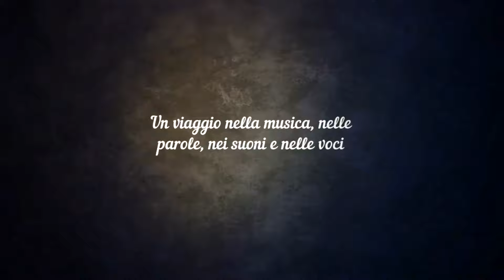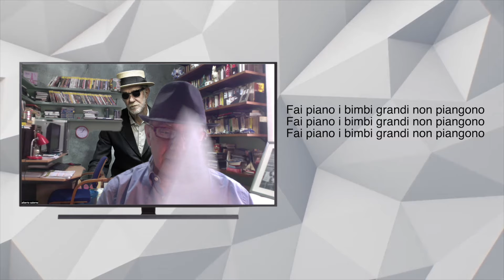DIAMANTE: RACCONTI DEL TESTO di Alberto Salerno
Questa è l'ultima puntata della serie storiedimusica e vi lascio con questo racconto del testo dedicato a "Diamante". Sapevate che Diamante è stata scritta da De Gregori? E sapete per chi è stata scritta? Vi racconto il significato profondo di questo pezzo che amo e il perchè del titolo.
Testo:
Respirerò,
L'odore dei granai
E pace x chi ci sarà
E per i fornai
Pioggia sarò
E pioggia tu sarai
I miei occhi si chiariranno
E fioriranno i nevai.
Impareremo a camminare
X mano insieme a camminare
Domenica.
Aspetterò che aprano i vinai
Più grande ti sembrerò
E tu più grande sarai
Nuove distanze
Ci riavvicineranno
Dall'alto di un cielo, Diamante,
I nostri occhi vedranno.
Passare insieme soldati e spose
Ballare piano in controluce
Moltiplicare la nostra voce
X mano insieme soldati e spose.
Domenica, Domenica
Fai piano i bimbi grandi non piangono
Passare in pace soldati e spose.